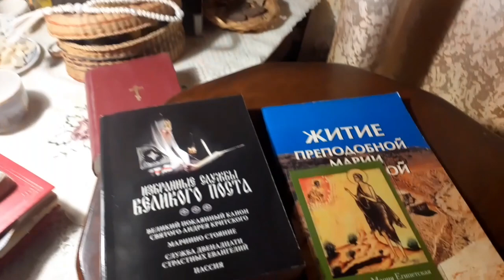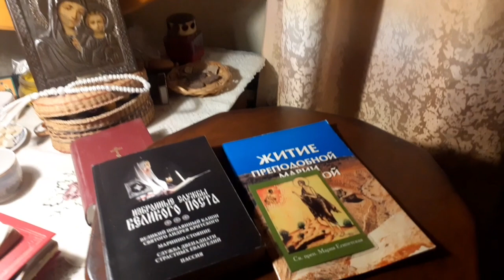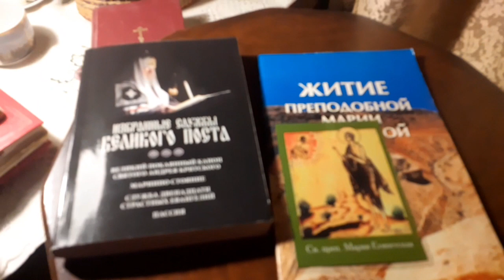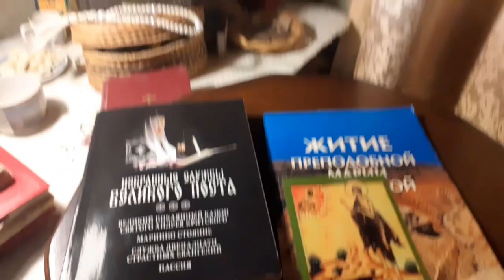Великий пост. Преподобная Мария Египетская моли Бога о нас!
Вечер 29 марта 2023г